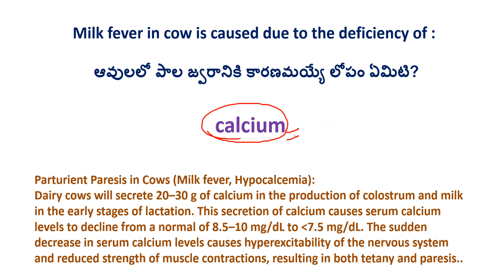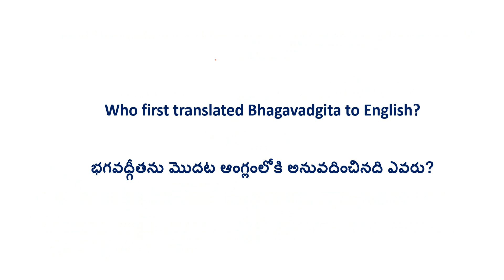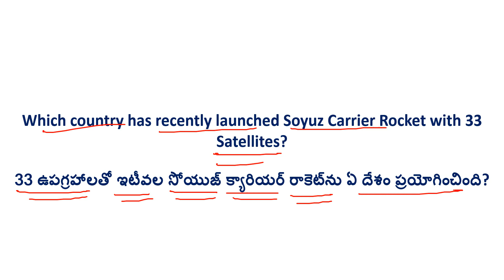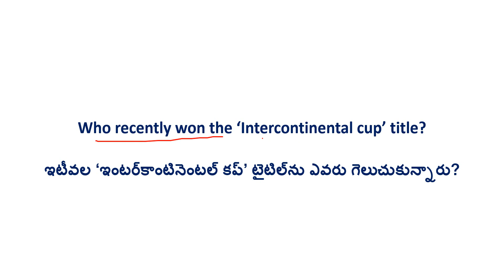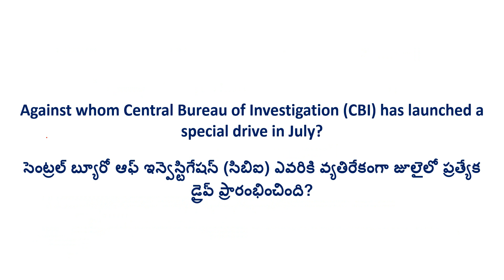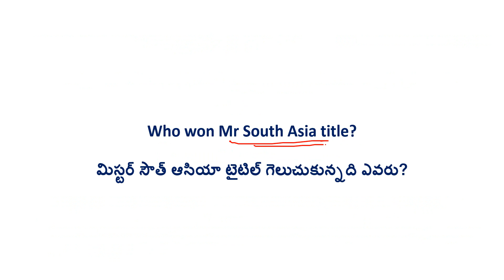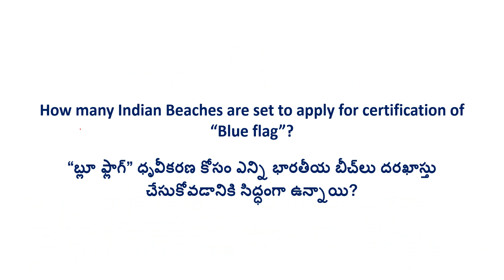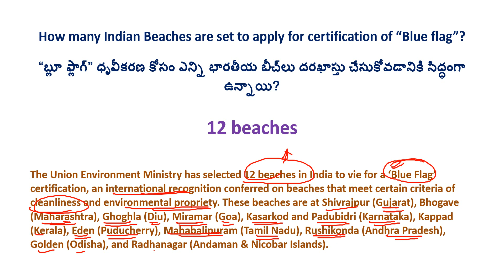RRB NTPC 2019 || GENERAL AWARENESS || DAILY 10 QUESTIONS IN TELUGU || AUGUST 2ND 2019